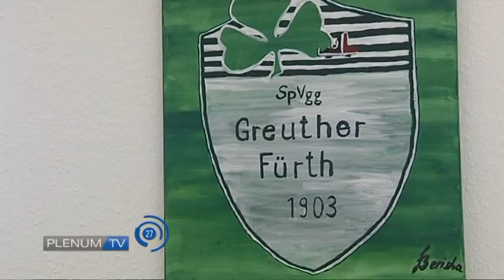PLENUM.TV - Das Magazin im Februar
Moderation: Maximilian von Rossek
Redaktion: Uwe Brückner, Maximilian von Rossek, Andreas Matsche